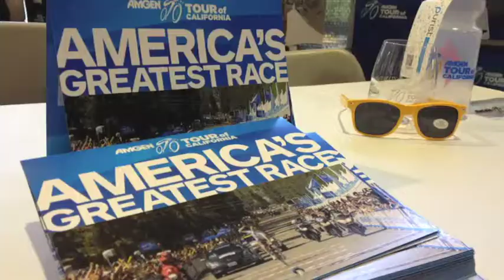Peter Stetina visits the Amgen Tour of California at Interbike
Peter Stetina of Garmin-Sharp-Barracuda talks about his season and what to look for in 2013. He's recently located to northern California and looks forward to racing in the Amgen Tour of California.